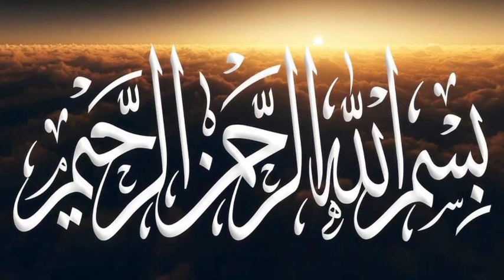history of shahabuddin mohammad ghori episode#30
Assalamu Alaikum nazarene Ham is video mein aapko Sultan Shahabuddin Ghori ki history bataenge Sultan Shahabuddin Gori first muslim Sultan Sultan Shahabuddin Ghori Jisne Hindustan mein Islami saltanat ki buniyad Rakhi bahut hi dilchasp novel hai  aap isko Jarur sunega aur video ko Jyada Se Jyada share kijiye